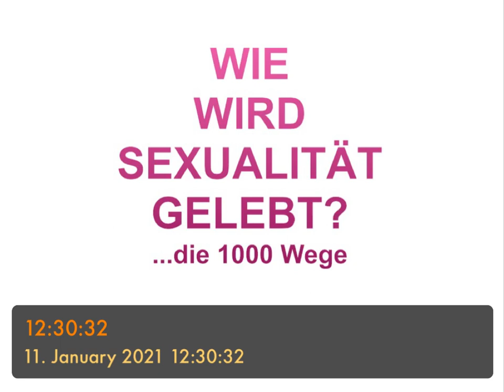WIE WIRD SEXUALITÄT GELEBT? - die tausend Wege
- Sex zu Zweit in Beziehung - Spielarten: Erkunden, probieren, absichtsvolle Absichtslosigkeit. Gewohnt, gewollt, gezielt
- Desire, Desire, Desire - Lust führt
- Alleine aktiv  - Fantasie - Porno, „gekauft“
- Sex zu Zweit als Zweck: gezielt „nur“ ohne Bindung „hast du Lust...?“
- „Weiß nicht!“ - Kompensation
- „Weiß nicht“ - Zweifel, Konflikt, Störung
- Nicht: Brauche ich nicht, bekomme ich nicht
- Nicht: Bekommt mir nicht - unzufrieden
- Nicht: Zufrieden - sublimiert
- Immer unzufrieden
- Befriedigung